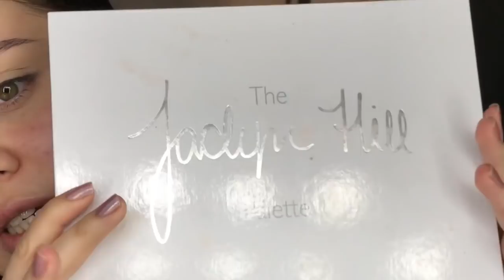Canım İstedi Yaptım Renkli Cut Crease l Melis Deniz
Bonus video olsun bu da umarım böyle eğlenceli makyajları seviyorsunuzdur😍